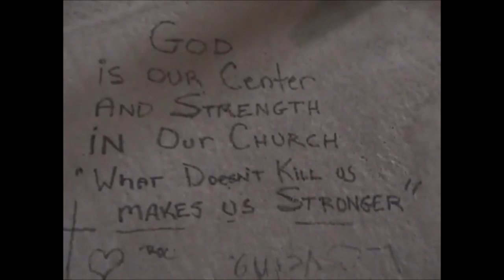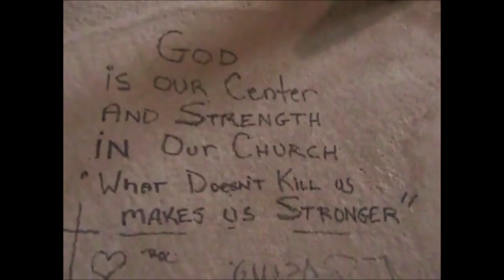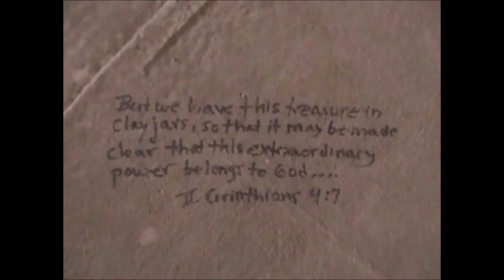Zwingli After the Fire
Excerpts from parishioner footage of moments from Zwingli United Church of Christ, transitioning during the rebuild of the modern sanctuary.
Music courtesy
Zwingli Bell Choir and Steve Emery, Music Director/Organist.